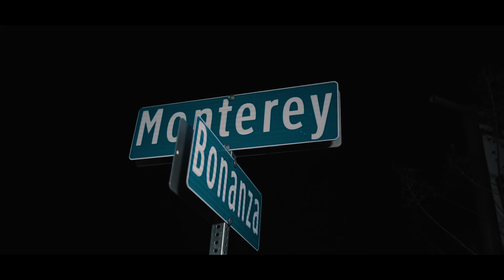Yonzo Da Yungn - No Surprise